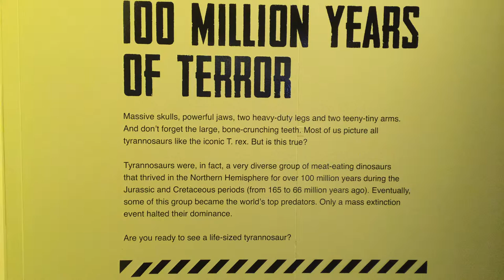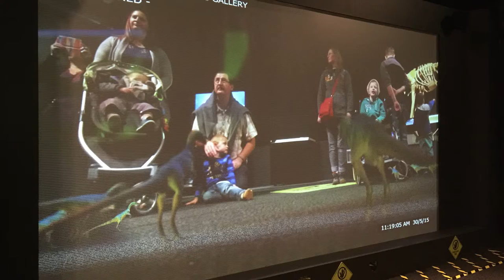Scienceworks May 2015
Scienceworks makes learning about science and technology a fun, interactive adventure.

Located in Spotswood, five kilometres from the Melbourne Central Business District, the museum presents science and technology in unexpected and involving ways.

Hands-on participation is positively encouraged and visitors can take part in live demonstrations, shows, guided tours and special activities. There is also a programme of changing exhibitions.

Scienceworks is a great place to challenge curious minds and keep active bodies busy.

This is an extract from the website.